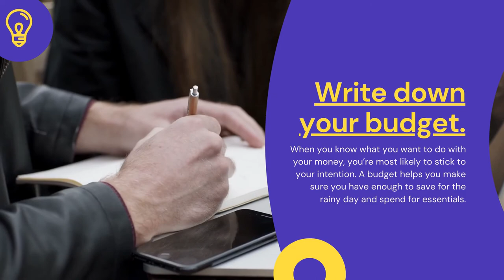learn about bussiness 2021